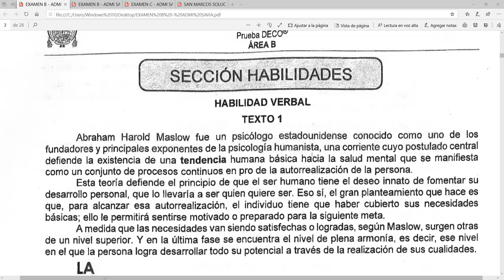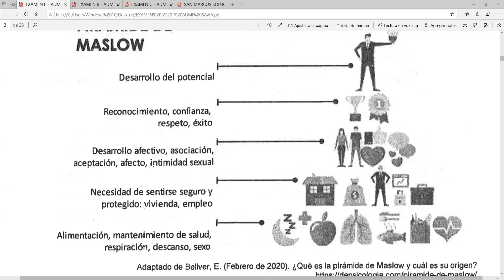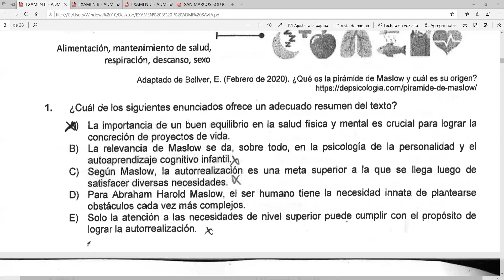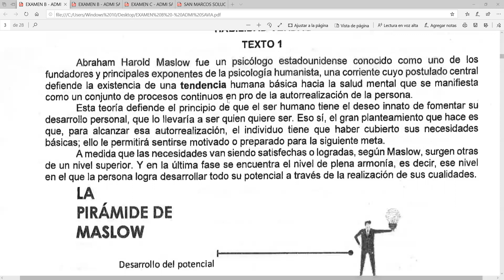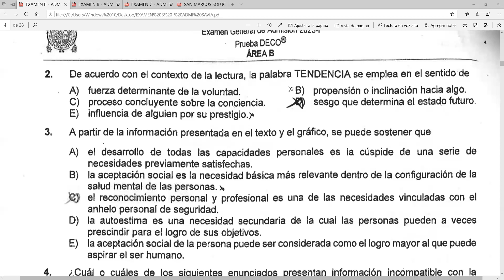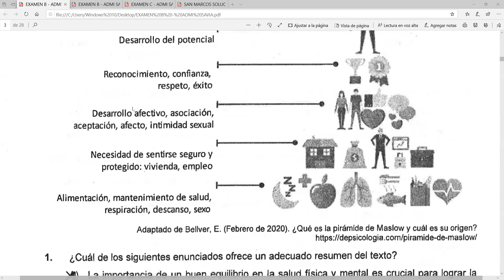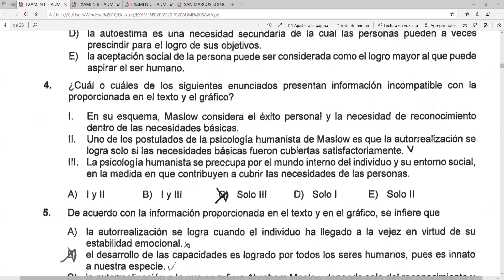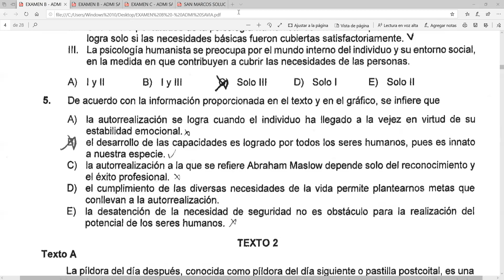SOLUCIONARIO EXAMEN UNMSM 2023-I HABILIDAD VERBAL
Hola que tal, le saluda Manuel Laynes, coordinador de la Academia Ares, ¿desea que le brinde información acerca de nuestros SERVICIOS EDUCATIVOS?
Si tu respuesta es afirmativa ¡genial!, ahora mismo te envío la información en tres pasos:
1. El nuevo Ciclo Académico Ares tiene una duración de 3 meses (Diciembre - Marzo). Las clases se desarrollarán de 4 a 8 de la noche. En este horario, el estudiante podrá entrar al curso que desee, ya que tendrá un enlace privado para cada curso. Y además, las clases serán totalmente grabadas para los que ingresaron tarde o para los que no pudieron asistir.

2. El nuevo ciclo académico contiene 19 cursos, los cuáles están divididos en las áreas de Habilidades, Comunicación, Números, Ciencias y Sociales. Estas materias serán desarrolladas desde el nivel básico, intermedio y avanzado. Nuestra plana docente te brinda la mejor experiencia y calidad, ya que han trabajado en diversas academias de Lima incluyendo la Pre San Marcos.

3. En cuanto a las clases, tenemos dos modalidades: presencial y virtual. Pero, antes de las clases, tenemos una semana de ENTRENAMIENTO, en la cual, si participas sabrás cómo son las clases de nuestros docentes, y conocerás el método único e innovador para SIMPLIFICAR el conocimiento académico.

¿Desea participar de nuestra SEMANA DE ENTRENAMIENTO? Si tu respuesta es afirmativa, ¡Genial! Haz clik en el siguiente enlace👇para ingresar a nuestro GRUPO👇Saludos.